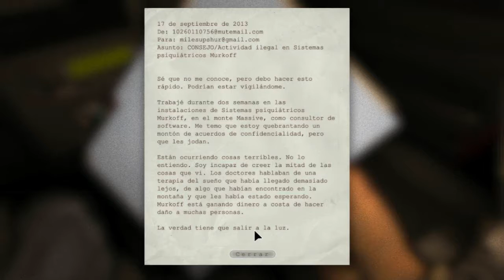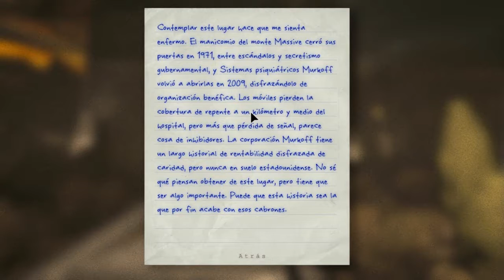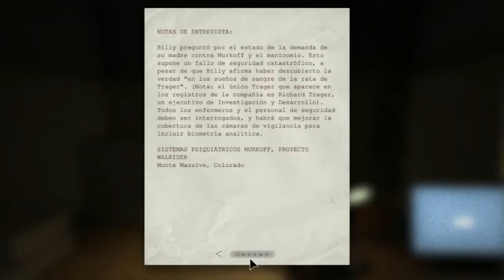Cagoneando desde el inicio | Outlas parte 1 :O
subire video en dos dias mas
si quieres algun otro video juego que juegue del tipo que sea solo dejame en la caja de comentarios.

por favor mantener una actitud de respeto en la caja de comentario.

disculpen la calidad de audio pero si alguien me dije como se mejora me dicen pls